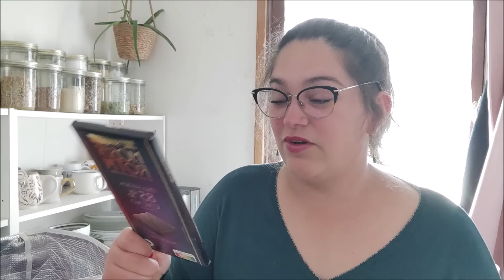Mai #2 Retour de courses Aldi et haul action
On se retrouve pour un retour de courses de chez Aldi et un petit haul action.

N'hésitez pas à poser vos questions pour la prochaine FAQ 😉

Bonne fin de semaine à tous 😘

Vinted :
melle-pipouce